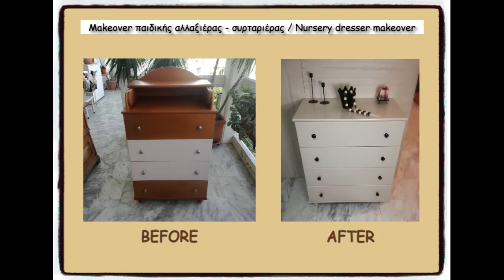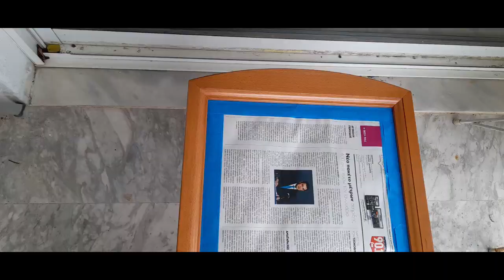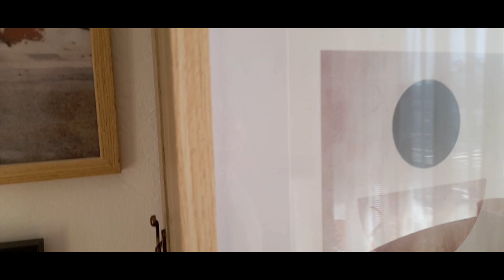🌿 DIY ΟΙΚΟΝΟΜΙΚΗ ΑΝΑΝΕΩΣΗ ΥΠΝΟΔΩΜΑΤΙΟΥ ΣΕ BOHO ΣΤΥΛ || DIY BEDROOM EXREME MAKEOVER ON A BUDGET 🌿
Ένα μεγάλο project ΕΠΙΤΕΛΟΥΣ ολοκληρώθηκε !!! Δείτε στο σημερινό βίντεο βήμα - βήμα, πως ανανέωσα το υπνοδωμάτιο μου βάφοντας όλα τα έπιπλα της κρεβατοκάμαρας και πως το διακόσμησα σε boho στυλ !!! Και όλα αυτά με πολύ οικονομικό τρόπο !!!

Links προϊόντων που εμφανίζονται στο βίντεο :
Sinsay